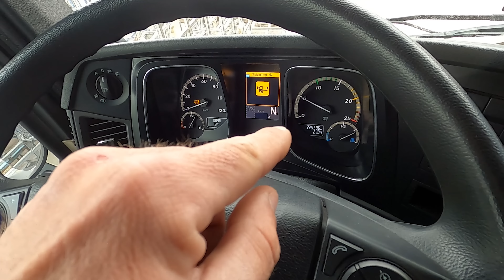Camion incarcat si pregatit de drum !